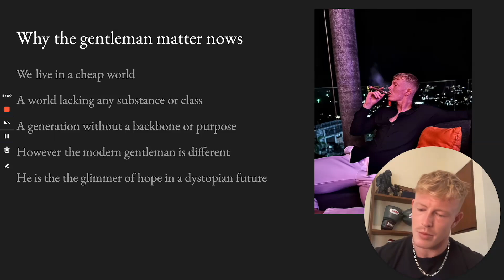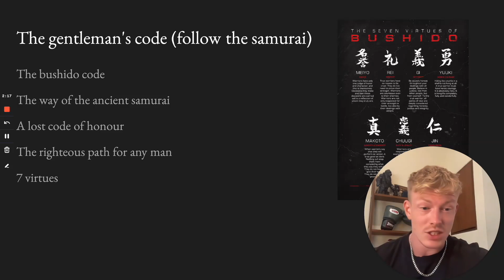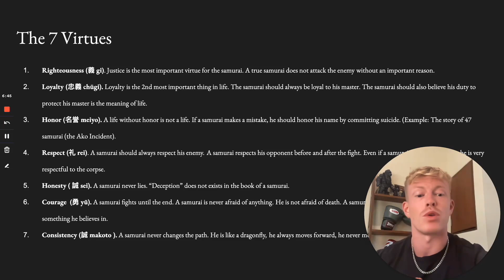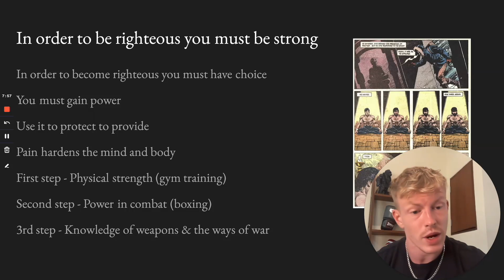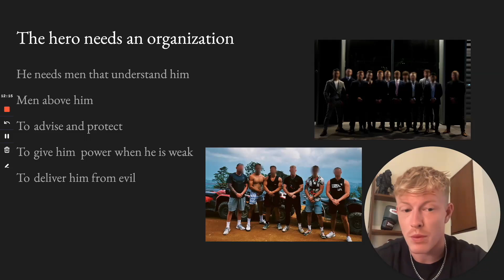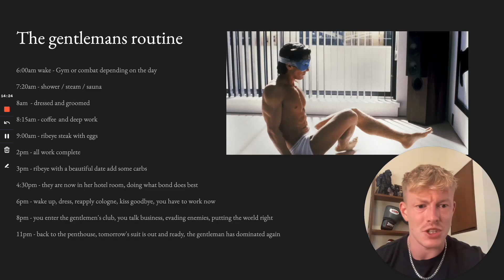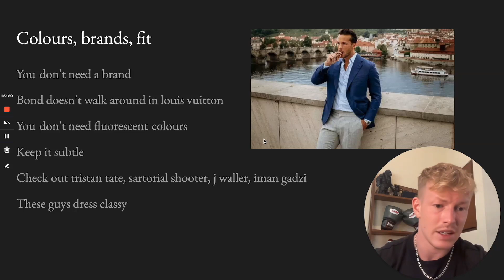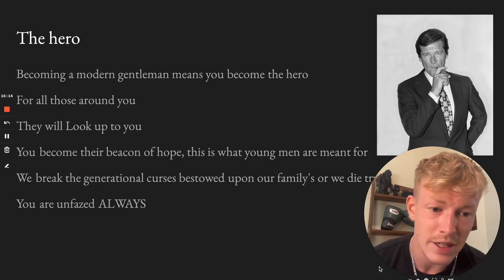Becoming the Modern Gentleman (Complete Guide)